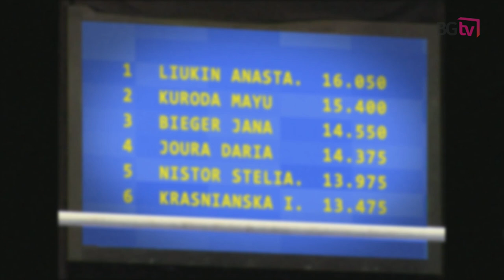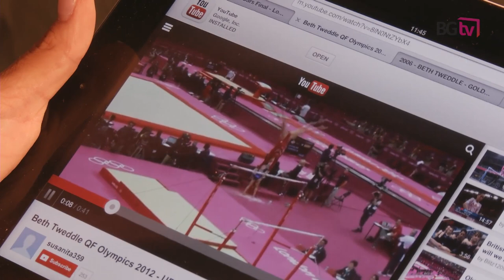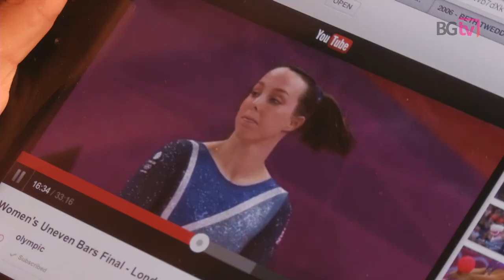TOP 3 ROUTINES ThankYou Beth Tweddle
As Beth retires, see her as you've never seen before... What are your reasons to say ThankYouBethTweddle?